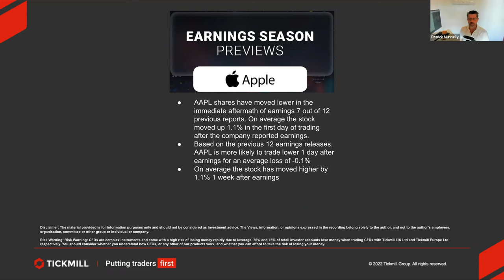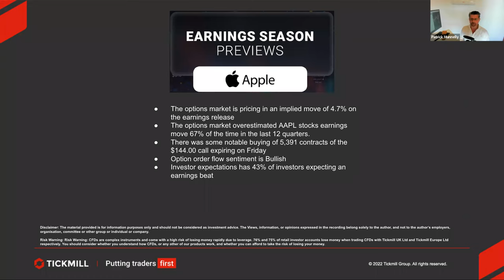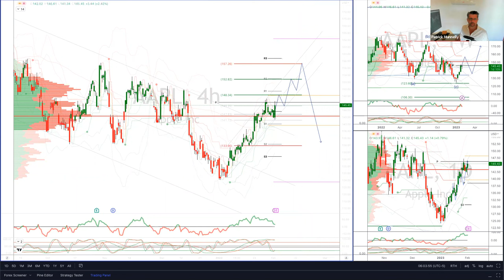Earnings Report Preview